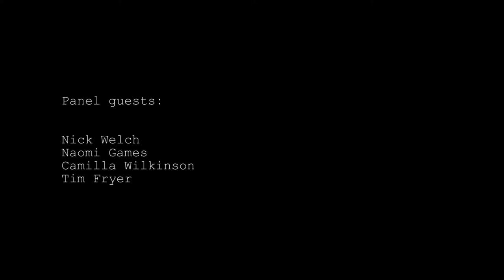Dazzle & The Art of Defence | Panel Discussion | 21 February 2019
The Panel Discussion for the exhibition, 'Dazzle & The Art of Defence' filmed on Thursday 21 February 2019 at the Arts University Bournemouth (AUB), hosted by TheGallery.

The panel discussed the role of artists, graphic designers and other creative practitioners in the defence of Britain during wartime.

Event and exhibition hosted by Professor Stuart Bartholomew, CBE, Principal and Vice-Chancellor, AUB

Chaired by David Lund, 'Dazzle & The Art of Defence' Curator and Senior Lecturer, BA (Hons) Modelmaking, Arts University Bournemouth

Panel members (from left to right):
- Nick Welch, OBE, Chief Operating Officer, Arts University Bournemouth
- Tim Fryer, Trustee of The Medmenham Collection
- Naomi Games, Designer and Author
- Camilla Wilkinson, Senior Lecturer, Department of Architecture and Cities University of Westminster
- David Lund

Copyright TheGallery, AUB . 2019.